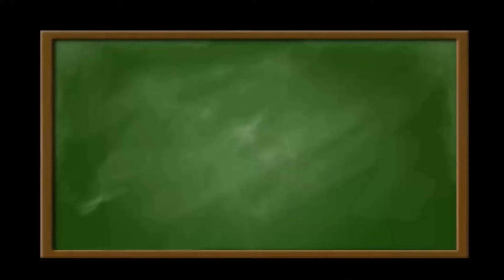Całki nieoznaczone - całkowanie przez podstawianie t=1 + sinx